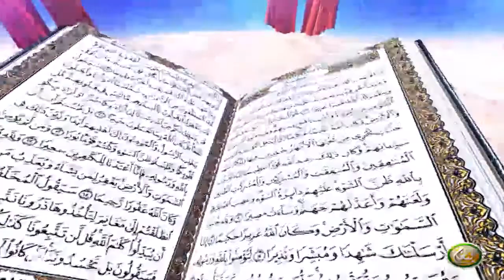Dora E Tadabur AlQuran | EP15 | دورہ تدبر القرآن الکریم